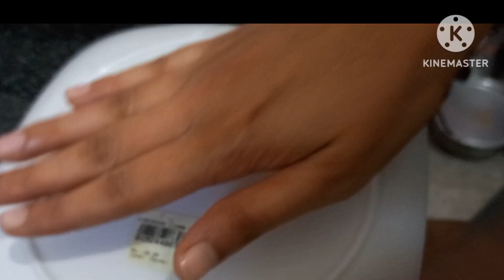Sponge Cake In Blender| Cake Recipe Without oven|Tea time Cake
Sponge Cake In Blender| Cake without oven|Sponge Cake|Tea Time  cakesponge cake recipe,